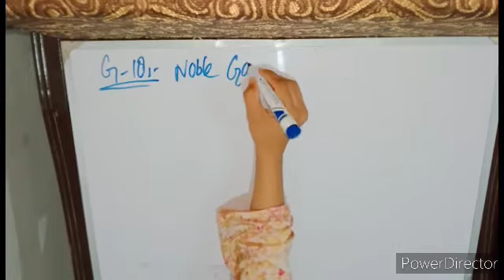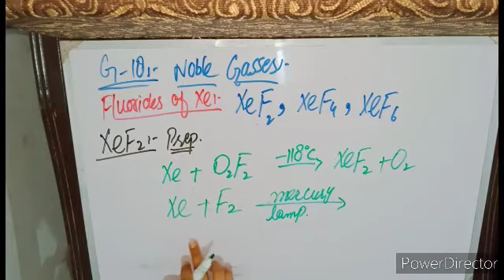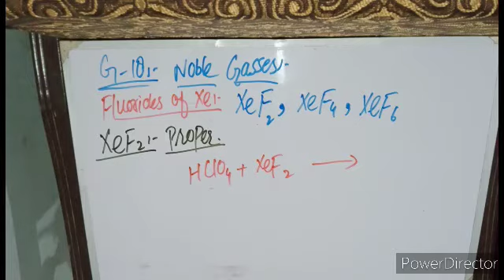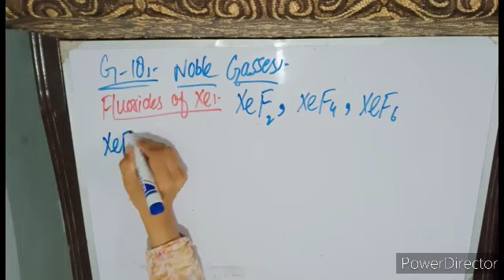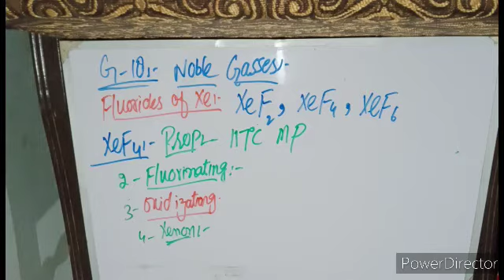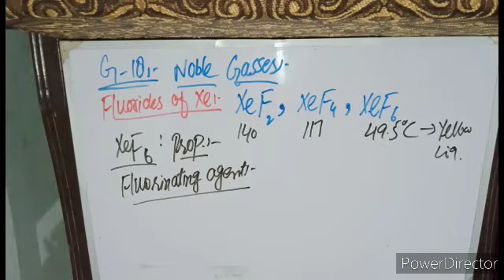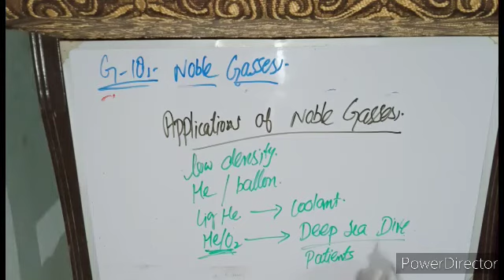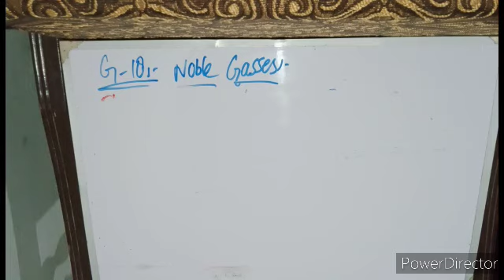inorganic chem, zoology, 2nd smstr, lectuer 20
Fluorides of xenon: difluoride, tetrafluoride, hexafluoride,, applications of noble gasses